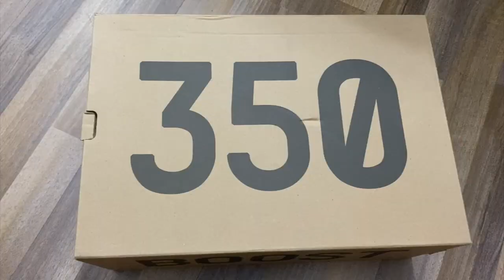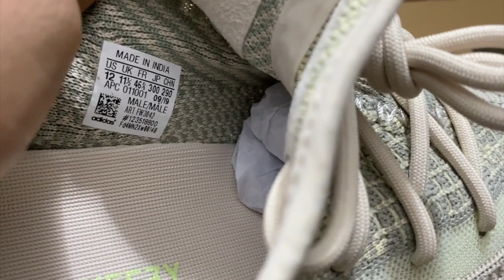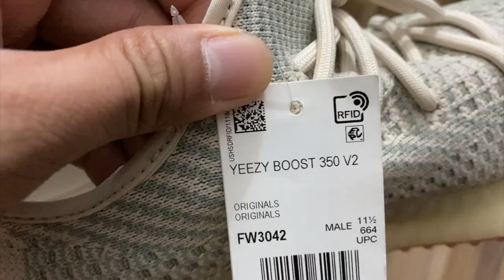WORST YEEZY EVER? UNBOXING "CITRIN" Yeezy 350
The YEEZY BOOST 350 V2 “Citrin” features an upper made from a re-engineered Primeknit construction, sporting interchanging weaves and knit patterns for a textured upper. It also incorporates a woven-in and post-dyed monofilament side stripe, allowing an element of transparency that has more recently become synonymous with the YEEZY BOOST 350 V2.

A soft yellow-gum midsole is contrasted by a wraparound brown-gum outsole, that carries up the high-walled sole unit at the rear. A set of tonal round laces finish off this minimalistic design.